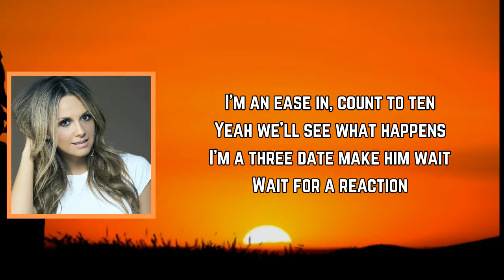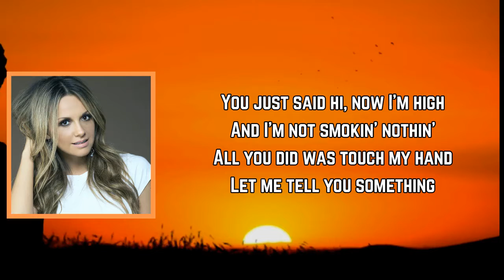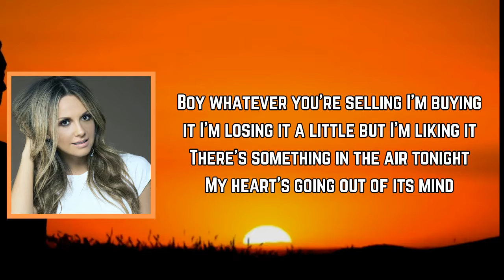Carly Pearce - Heart’s Going Out Of Its Mind (Lyrics)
Heart’s Going Out Of Its Mind Lyrics:

[Verse 1]
I'm an ease in, count to ten
Yeah, we'll see what happens
I'm a three date, make him wait
Wait for a reaction
But you make my heart go thump-th-thump-thump
Like nothing else
Who am I? What the hell?
I don’t recognize myself

[Chorus]
Boy, whatever you're selling, I'm buying it
I'm losing it a little, but I'm liking it
There's something in the air tonight
My heart's goin' out of its mind
Boy, whatever you're doing, keep doing it
My lipstick, baby, you can ruin it
If I look a little crazy, that's fine

[Verse 2]
You just said hi, now I'm high
And I'm not smokin' nothin'
All you did was touch my hand
And let me tell you something
You make my heart go beat-b-beat-beat
Right out my chest
I'll admit, I confess, yeah, you got me, I'm a mess

[Post-Chorus]
Out of its, out of its
Heart's goin' out of its, heart's goin' out of its
Heart's goin' out of its mind

[Bridge]
You make my heart go thump-th-thump-thump
Like nothing else

[Chorus]
My heart's goin' out of its mind (My heart's goin' out of its mind)
My lipstick, baby, you can ruin it (Yeah)
If I look a little crazy, that's fine (Mm-hmm)
My heart's goin' out of its mind (Out of its mind)

[Post-Chorus]
Out of its, out of its (Oh, out of its mind)
Heart's goin' out of its, heart's goin' out of its (Oh, out of its mind)